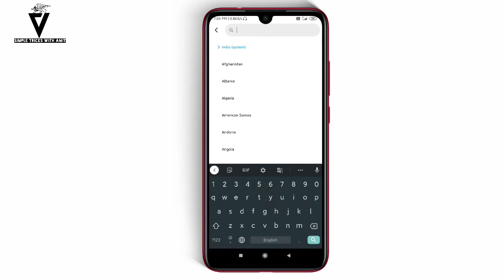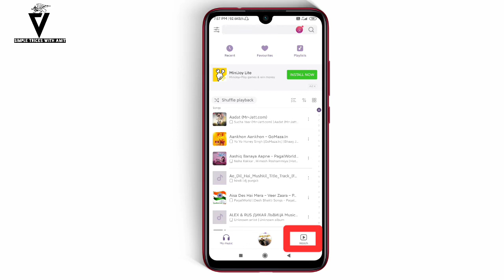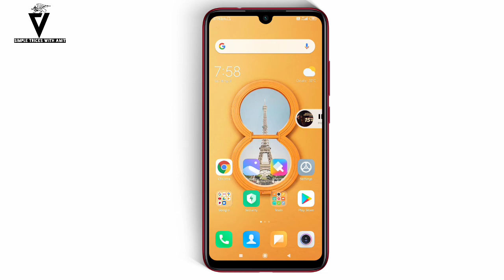Youtube Ko Background Me Kaise Play Kare | How To Play Youtube In Background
Hello Guys
About Video
Iss Video Me Maine Bataya Hai Ki Aap Kaise Youtube Ki Video Ko Background Me Play Kar Sakte Hai Vo Bhi Bina Koi Third Party  App Use Kiye.

✓if you have any problems Comments Me
✓This Type Lots Of New Video Are Coming Soon.